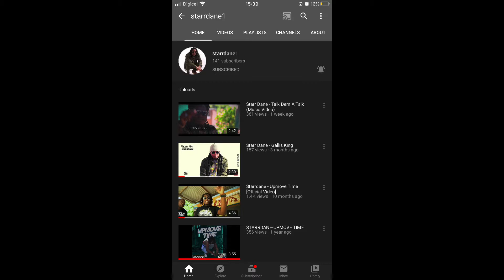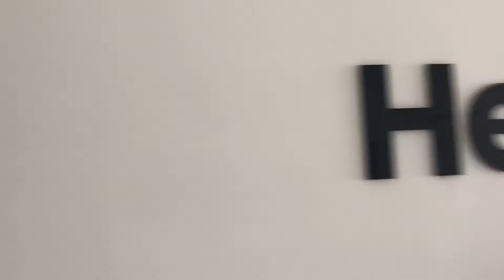I’m Shy | Vlog #1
Check out my recent upload - HOW TO BOX BRAID YOUR NATURAL HAIR |TWO BRAIDING TECHNIQUES| RUBBERBAND METHOD | MY FIRST TIME

⏰TIMESTAMPS ⏰
0:00 Intro
1:58 Vlog begins
14:00 Closing